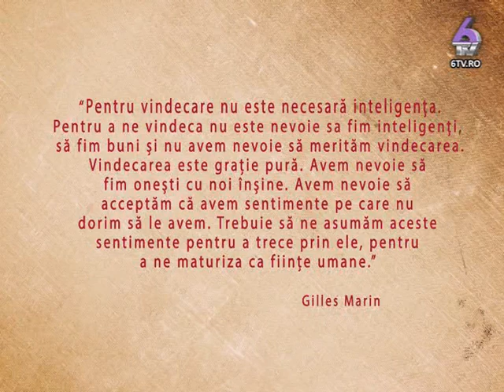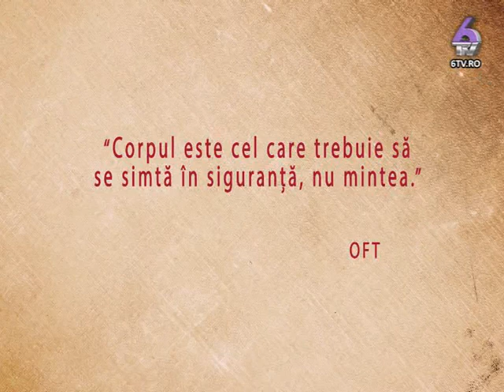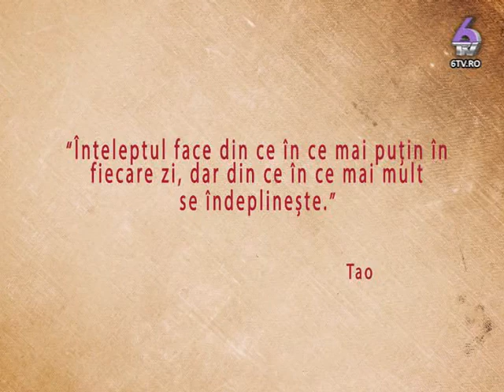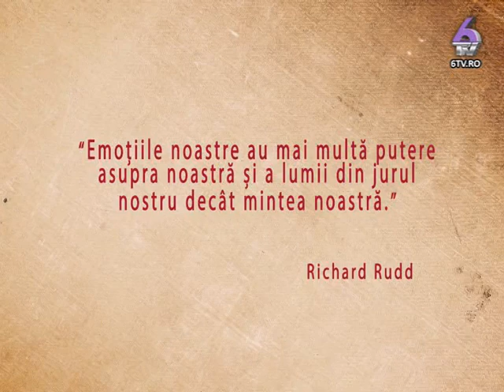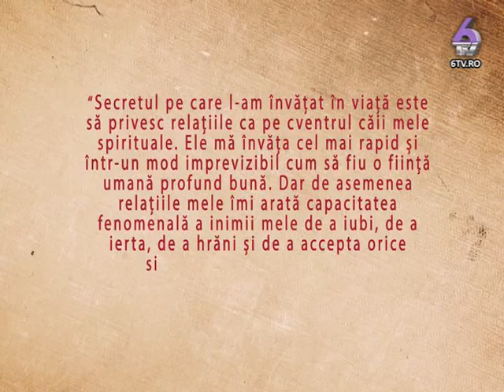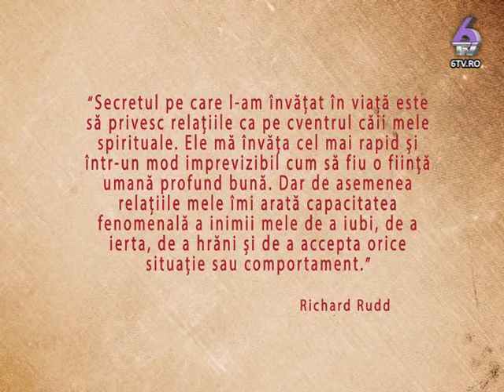DIALOGURI INTRE MINTE SI INIMA 2015.09.19